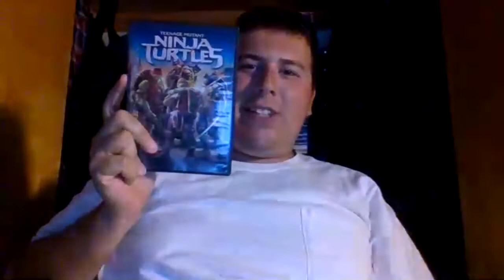Gamera The Giant Monster 1965 Review